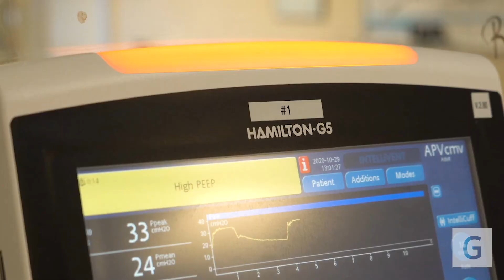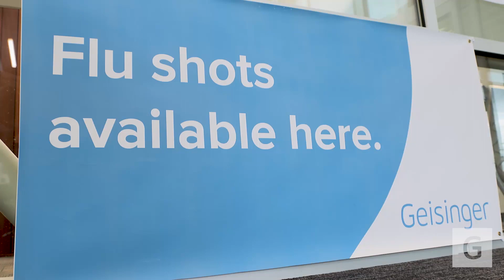COVID-19 Update with Dr. Alison Brodginski: Safety Measures for Your Family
Alison Brodginski, DO, a Geisinger infectious diseases physician -- and wife, mom and sister --- shares crucial information about the current state of COVID-19.

As cases rise, particularly among younger individuals, Dr. Brodginski emphasizes the importance of maintaining safety measures such as masking and social distancing to protect our families, friends and communities.

🔹 "Daily life should feel a little different," she says.

🔹 With symptoms of COVID-19 expanding beyond the typical fever and cough to include body aches and fatigue, it's important to stay informed. As flu season approaches, Dr. Brodginski stresses the significance of getting vaccinated and continuing to follow strategies to prevent overwhelming our healthcare systems with COVID-19 and influenza cases.

00:0 Increase in community and hospital cases
01:04 Upcoming flu season and COVID-19